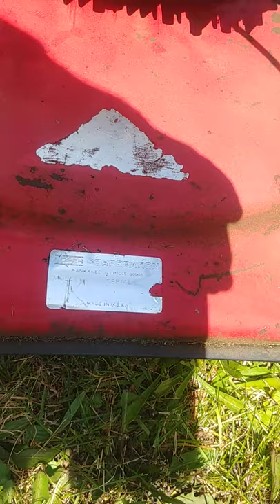1981 Roper 22 Inch Push Mower With Briggs and Stratton vertical pull engine. Vintage/Antique??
1981 Roper 22 Inch push mower with a vertical pull Briggs and Stratton engine.  Someday I may fix the deck and do a partial restore on it but as of right now its my everyday driver.  I guess its pretty rare but now sure.